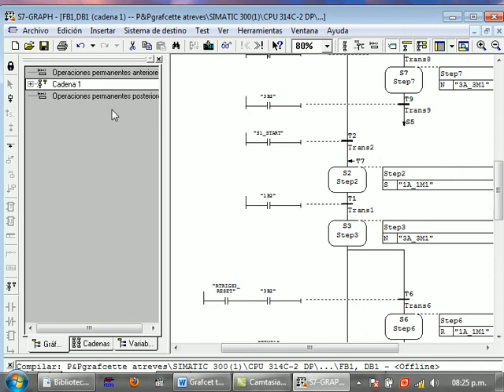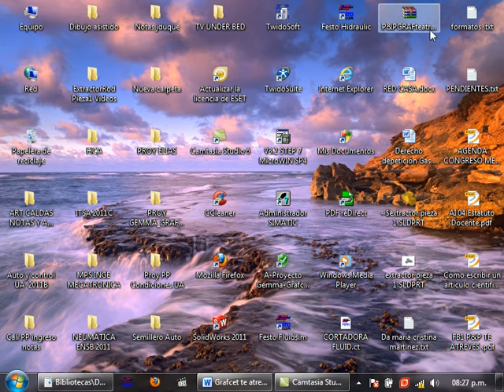S7300 GRAFCET 4 Te atreves P&P video4.avi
Simulación de un  GRAFCET   en  el  PLC  Siemens  S7 300  y  Fluid  simP